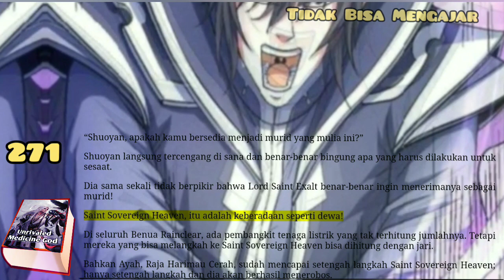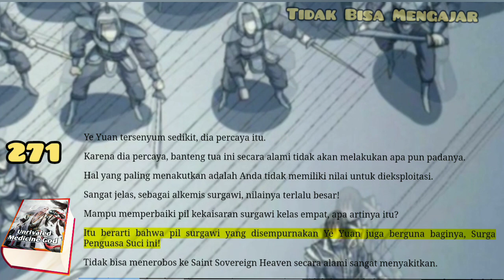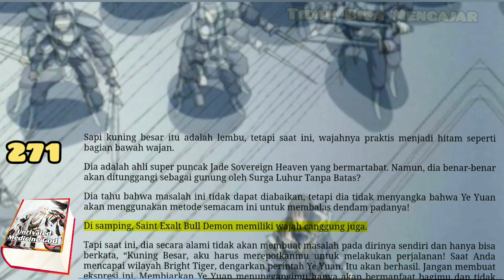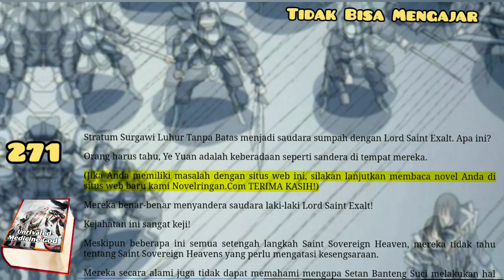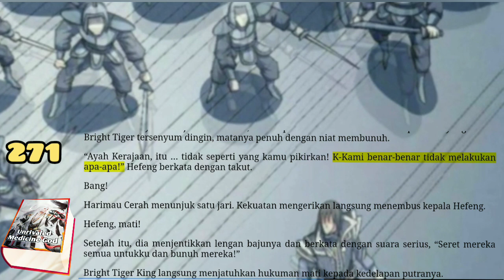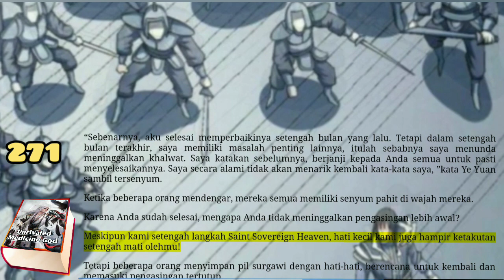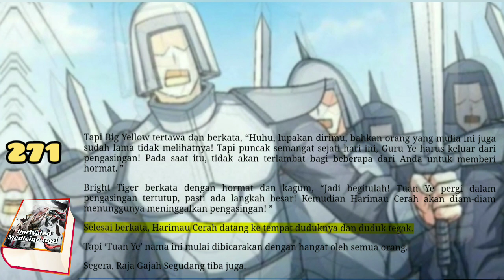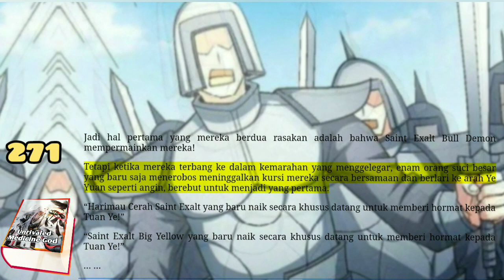Tidak Bisa Mengajar, UMG 271